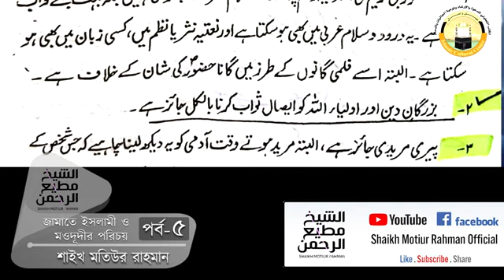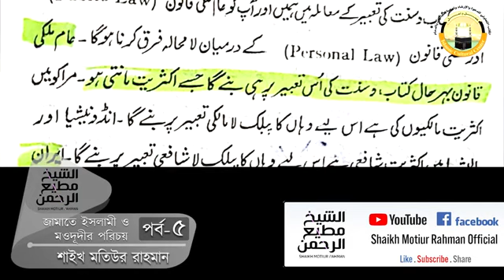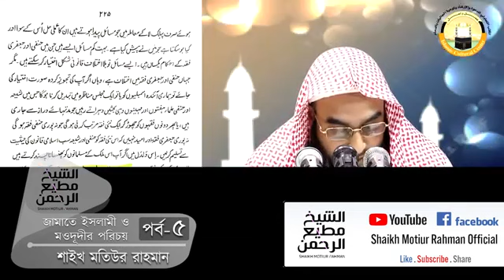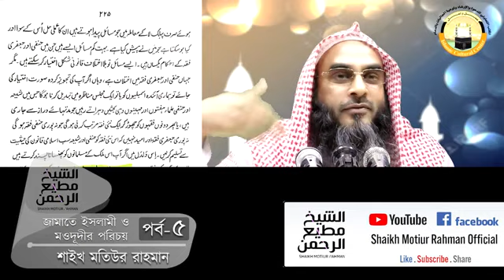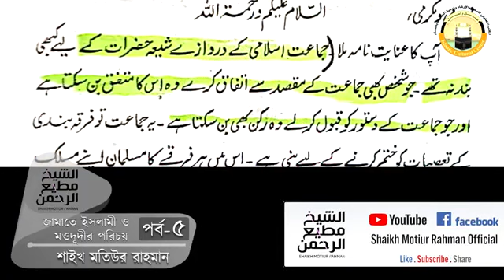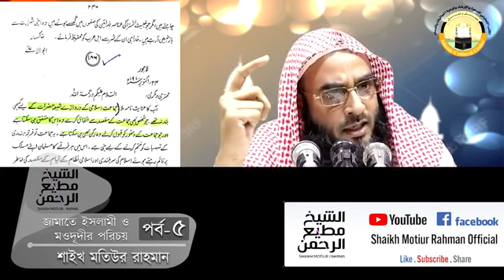জামাতে ইসলামী ও মাওলানা মওদুদীর পরিচয় পর্ব - ৫ || শাইখ মতিউর রহমান মাদানী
শিক্ষাজীবনঃ
০১-তিনি তার মাধ্যমিক স্তর “ইসলাহুল মুসলিমীন” মাদ্রাসায় (ভাদু, মালদহ) সম্পন্ন করেন।
০২-অত:পর “জামিয়া সালাফিয়া” (বেনারস, উত্তর প্রদেশ) হতে উচ্চতর শিক্ষা অর্জন করেন।
০৪-তিনি তার সন্মান পর্ব হাদিসের উপর করেন ইসলামিক ইউনিভার্সিটি (Islamic University), মদিনা হতে।
দাওয়াতি কার্যক্রমঃ
০১-ইসলামী জীবন পদ্ধতি
০২-হাজ্জ, উমরাহ, মদিনা জিয়ারত
০৩-নবী(সাঃ) এর চরিত
০৪-ইসলাম মধ্যপন্থা
০৫-সংক্ষিপ্ত সহিহ আল বুখারী
০৬-ঝারফুক ও জাদুর চিকিৎসা
০৭-সুরক্ষিত দূর্গ
০৮-কোরআনের আলোকে জাদুর চিকিৎসা
০৯-আক্বিদাহ আল ওয়াস্বেতীয়া
১০-সালাত পরিত্যাগ কারীর বিধান।
১১-ঈদের সংক্ষিপ্ত মাসাইল
প্রমুখ!